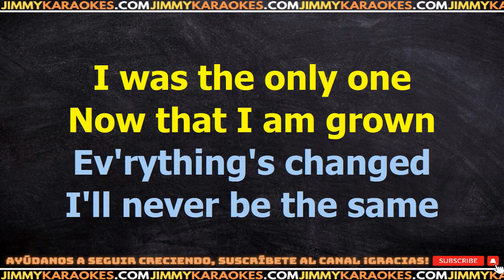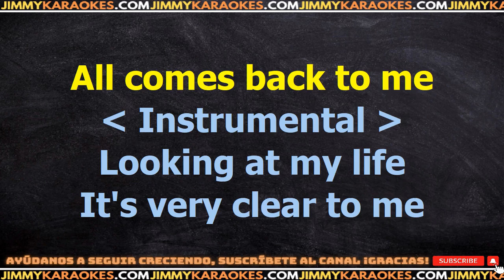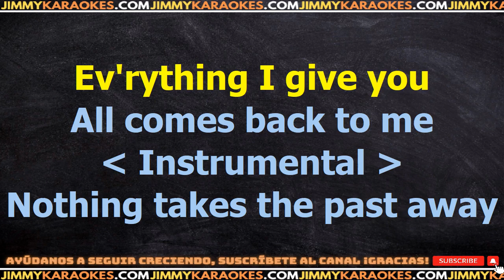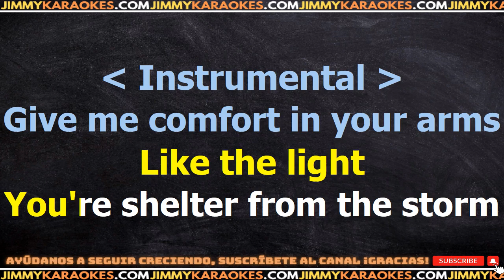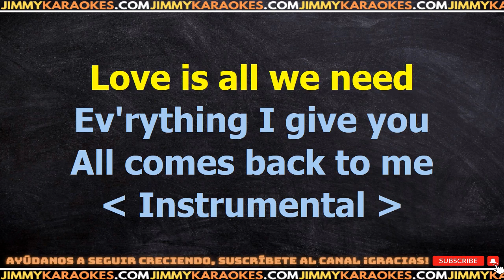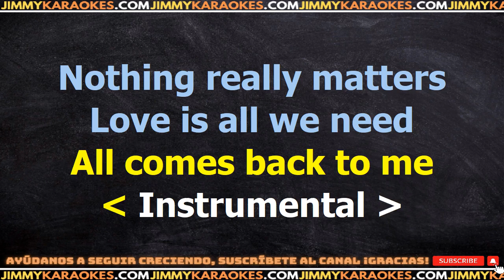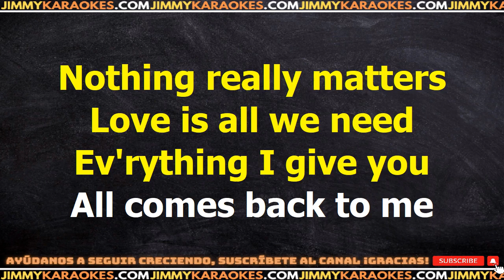Madonna Nothing realy matters KARAOKE